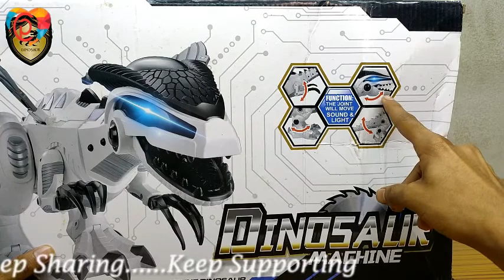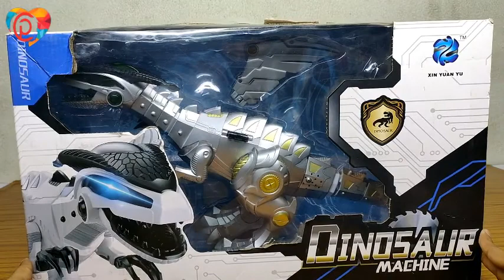New Machine Dinosaur Toys 2020 / Best Dinosaur toys 2020 / Machine dinosaur toys video for kids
This New Machine Dinosaur Toys 2020 / Best Dinosaur toys 2020 / Machine dinosaur toy is an ideal entertainer toy. This toy has a colorful light on its eyes.
- leave us COMMENT!
- SHARE it with friends on Facebook,